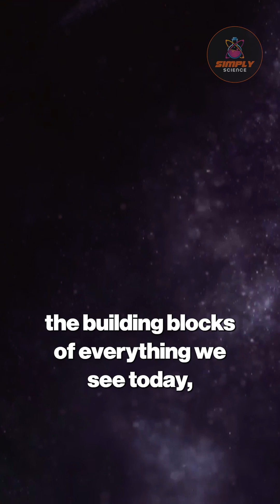Webb Telescope's Deep Dive Seeing the Universe as a Toddler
The James Webb Space Telescope plunged headfirst into the cosmic abyss, capturing infrared light from when the universe was a mere toddler. Witness galaxies that blossomed nearly 13 billion years ago, their ancient starlight stretched into infrared, revealing the building blocks of everything we see today.